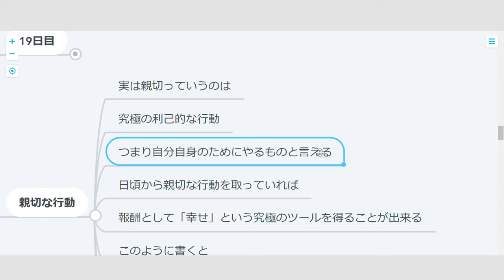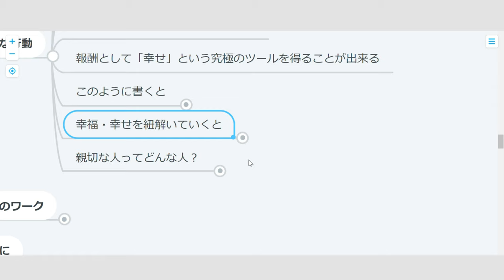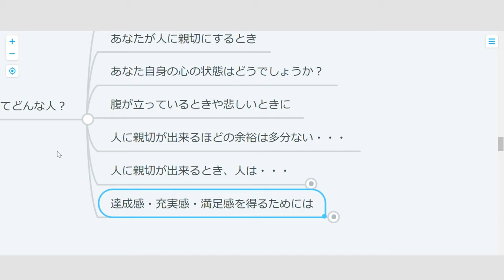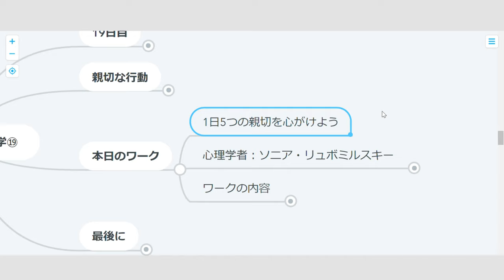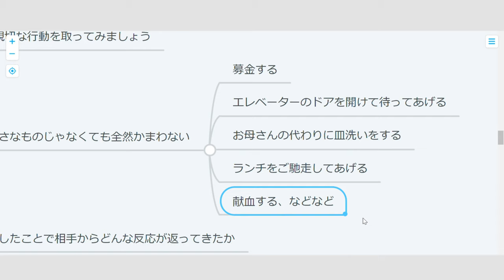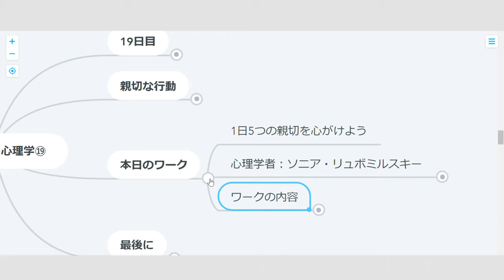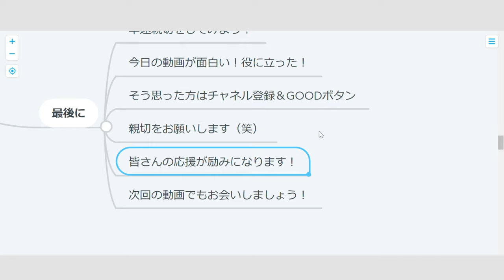【ハーバード心理学】19日目：親切な行動をとる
人に優しくすればするほど幸せにするって心理学で証明されているお話。